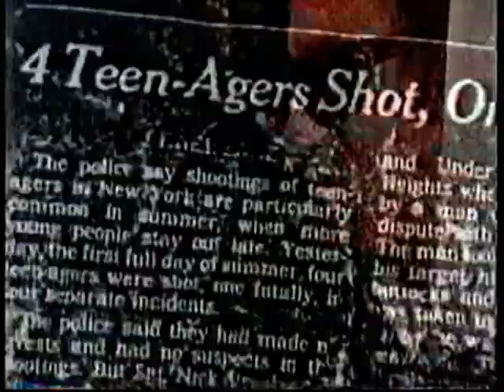Pearl Jam - Much Music Spotlight, 1992 2/2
Much Music Spotlight on Pearl Jam, which aired in 1992 when 'Ten' was really starting to get it's wheels. Some interesting interviews and great early live clips.